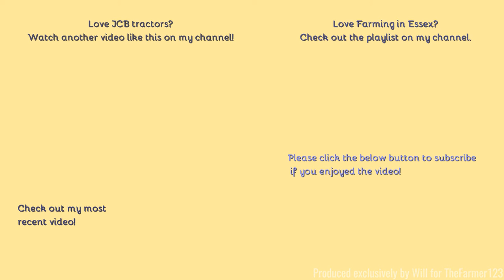Farming in Essex - Collecting bales with JCB 4220 & Heath Superchaser. [21]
Hello,
Here we see some of the bales that were produced by the outfit in the last video get collected.
- Filmed on Panasonic AG-AC8EJ - Unboxing:
Comment Rules (Last Update: 12th June 2017):
1. Do not swear or be rude in the comments. Any comments that contain this will be removed by me. Equally if I decide there is an aggressive comment towards me or someone else, that will also be removed.
2. Use correct grammar and try to use correct spelling. I want the comments section to be presentable. If there is deliberate misuse of grammar and spelling I will not reply to the comment, More on this below.
3. Try not reply to everyone with their comments in each video, as I will do that but if you can help someone and I do not get there first than please do.
4. I am up for constructive criticism so if you have any for any video than please do leave it in the comments section and let me know and I will do my best to resolve this.
5 - NEW: NO fake comments, and by this I mean bots spamming me. I have had this in the past and it's not fun getting excited that you have a new viewer when it's actually just a bot. Any comments that contain this will be removed by me & flagged to YouTube for spam.
6 - No previous comments, and by this I mean copied & pasted comments that have been previously posted before and I have replied (If I have not replied at the time of post then fair enough, I will reply on the latest). There is no need for the same one comment, but on two videos to be posted twice. Not only does it waste my time answering it again but it waists yours too!
7 - No links to be posted in my comments due to safety reasons. If you want to show me a channel use that one if its yours or quote the name, not the link! Any comments that contain this will be removed by me.